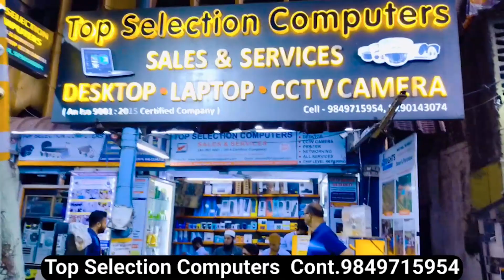Velpur Eidgah Land Issue Jamiat Ulema Complaints to District Collector | IND Today